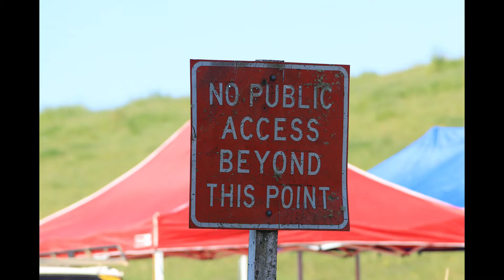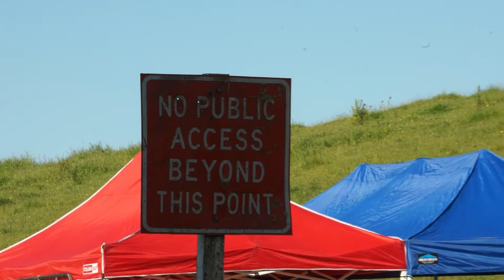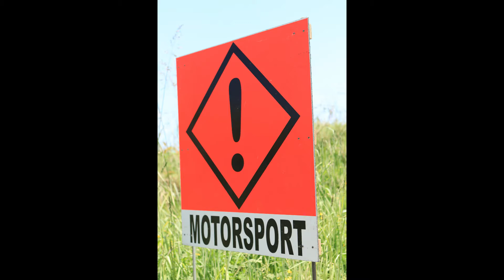Stanley Road Hill Climb Rally Sprint 2019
Check out a local Hill Climb Rally Sprint run by the Mount Tauranga Motorsport club with some close up video and photos of the action.